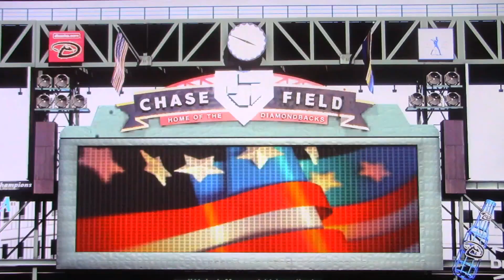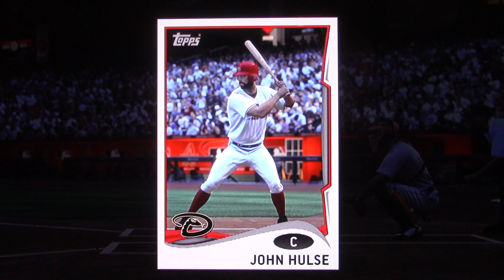MLB The Show: Diamondbacks vs Tigers (S15 G25 Hulse Walk Off HR)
I have been working on a paper for the Education Market. The paper talks
about using video games as a teaching tool for children with learning disabilities. The age demographic would be 8 to 18. Games could be up to the teacher or student to select. Games might include soccer, football, basketball, etc.

Students could learn about various historical or fictional characters and create them as players for their team. It would allow the student to study history, philosophy, religion, sports, popular culture, etc. and then create the characters to be a part of their team. The students would even be able to play alongside their created characters.

On some of the teams historical figures like Martin Luther King, and Abraham Lincoln  will play on the same team with authors like Ernest Hemingway and William Shakespeare, or Elvis Presley and Tupac Shakur.

The process is meant to be a simple and fun way for kids to learn subjects
such as world history, literature, poetry, art, music, science and vocabulary.
Maybe PS4/XBOX machines might be donated or discounted to schools for
these classes. More on the paper as it is fleshed out. Enjoy the simulations.

Also for sentimental reasons, some fallen friends and family are on this team. Semper Fi. May you rest in peace.